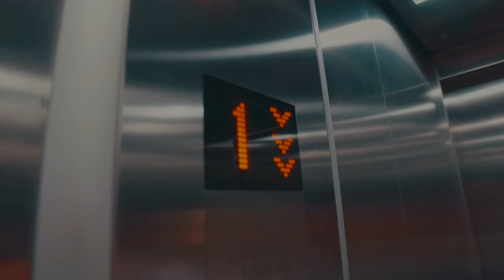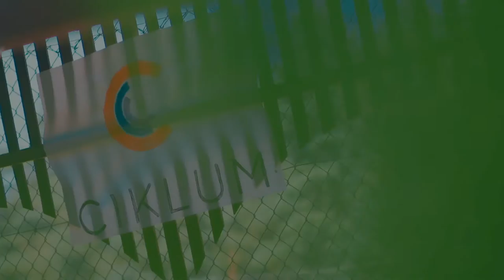Ciklum Lviv Summer Party 2015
Cycle of Ciklum summer parties knocks to our next door – cosy Lviv team had fun together in pretty family atmosphere on August, 8. It was full of sun, happiness, marvellous landscapes and different activities. Yep-yep-yep, paintball, adventure ropes park, volleyball, trap shooting, ropeway, barbecue – that’s all about Us!